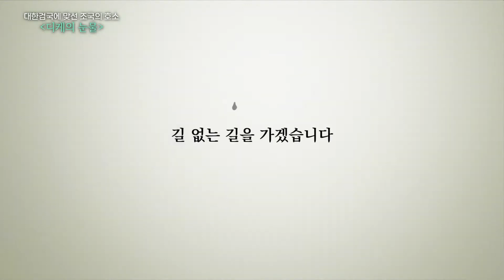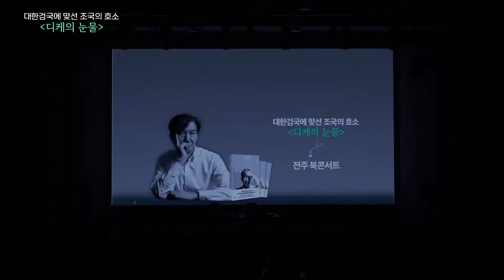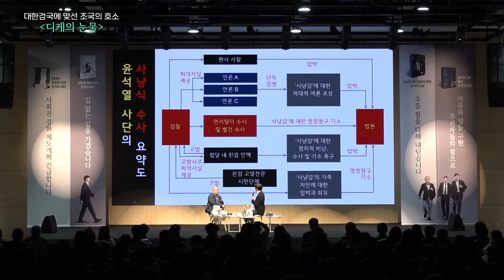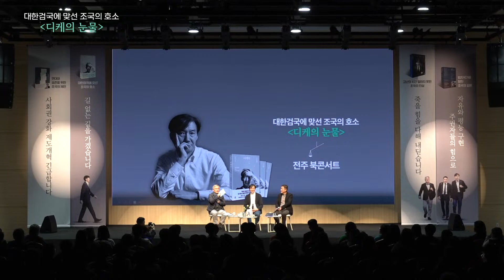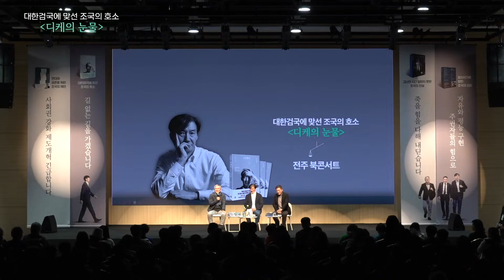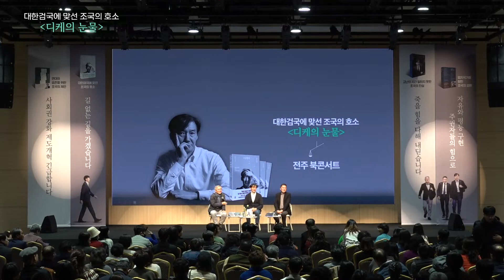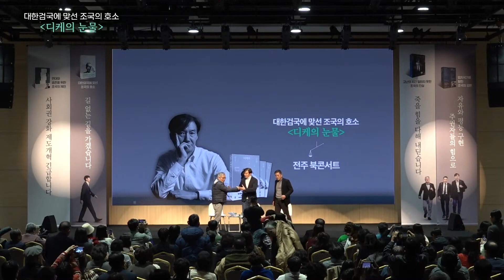📚"디케의 눈물" _ 조국 전 장관 북콘서트 in 전주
"디케의 눈물 북 토크콘서트 in 전주"
- 출연 : 조국 전 장관 · 최강욱 전 의원 · 황현선 전 청와대 행정관